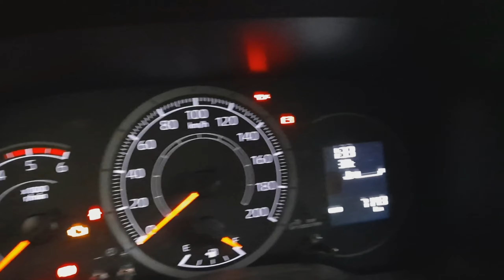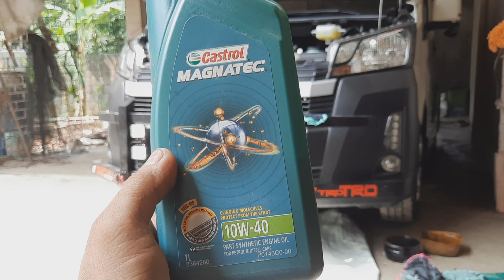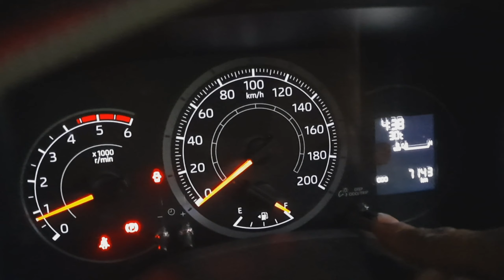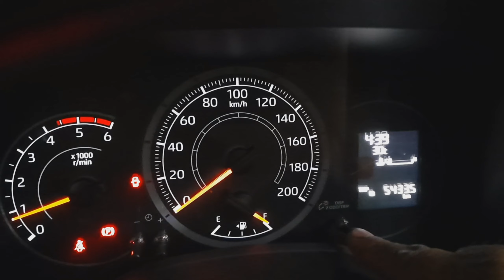how to change oil hiace deluxe 2021